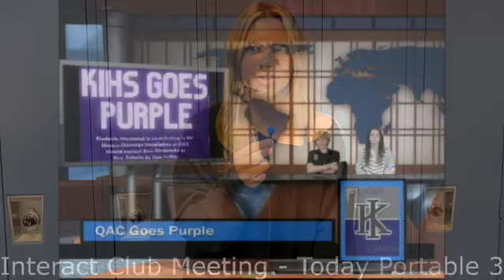Buc Report September 11, 2023